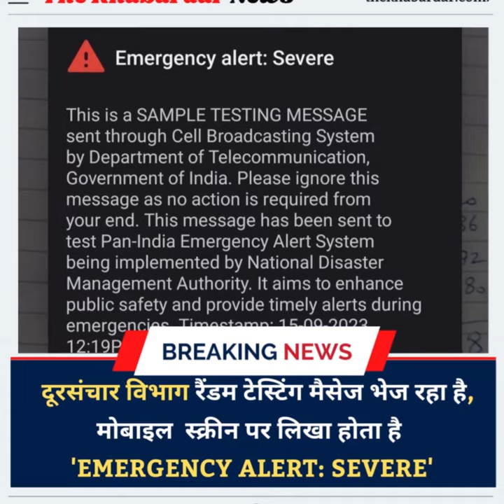Latest News of Sate and Country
Asia Cup का चैम्पियन बना भारत:श्रीलंका को 10 विकेट से फाइनल हराया; सिराज ने 21 रन देकर 6 विकेट लिए।